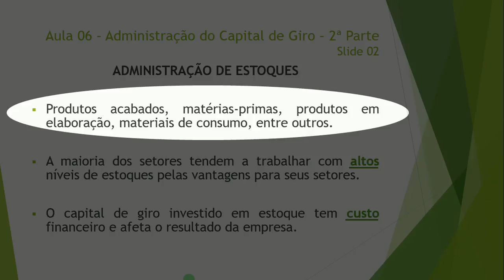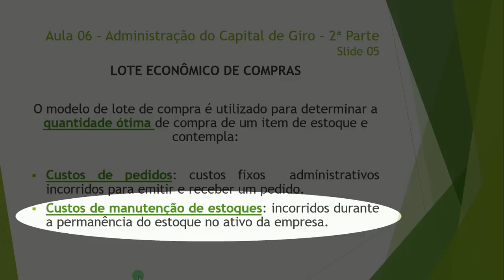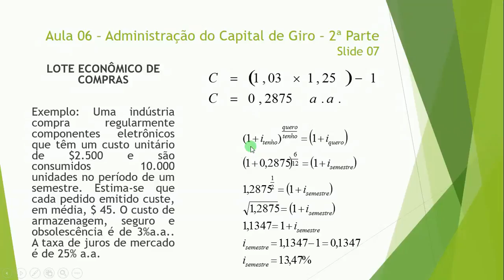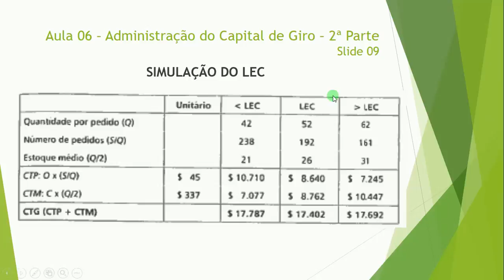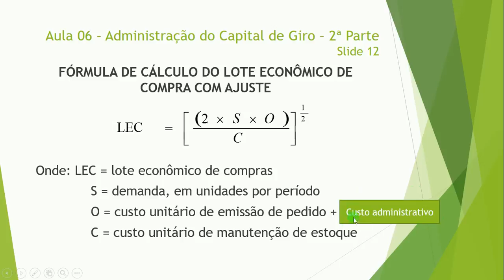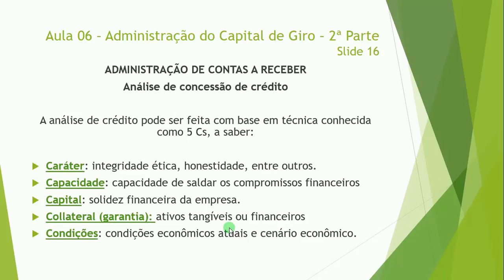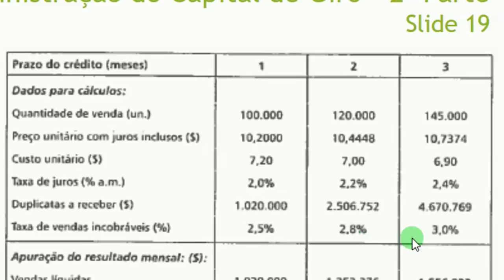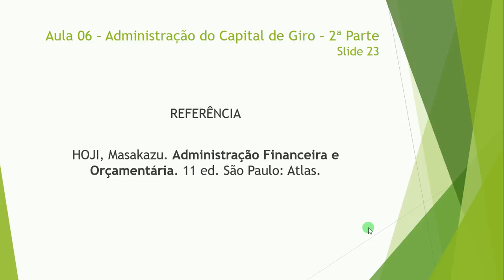GFO Aula 06 Administração do Capital de Giro 2ª Parte | Professor Ricardo Pinheiro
Disciplina de Gestão Financeira e Orçamentária - Aula 06 Administração do Capital de Giro - 2ª Parte